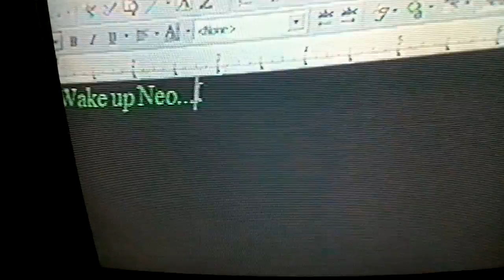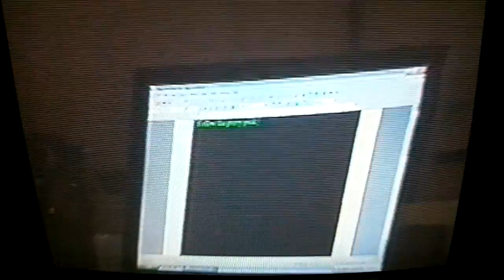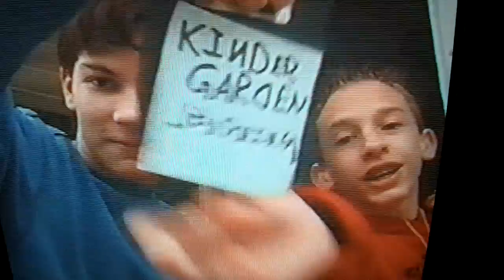Jeremy's Terrible Home Movies - Matrix Parody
Made this video when I was in middle school with my cousin and younger brother. Needless to say everything about it is terrible but that's why it's so good.